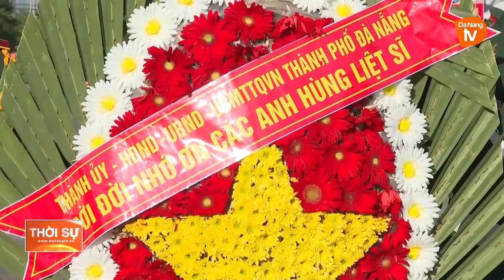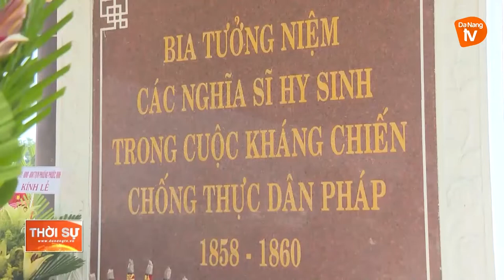DÂNG HƯƠNG TƯỞNG NIỆM CÁC ANH HÙNG LIỆT SĨ